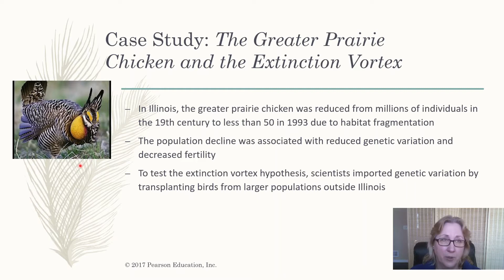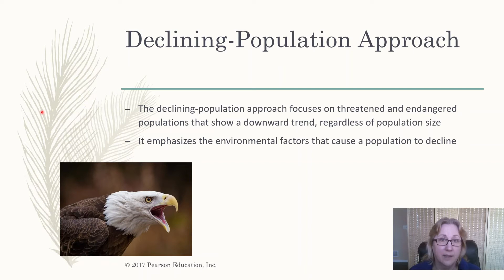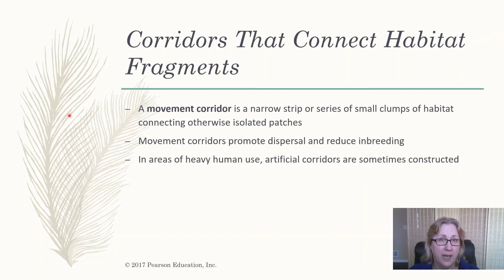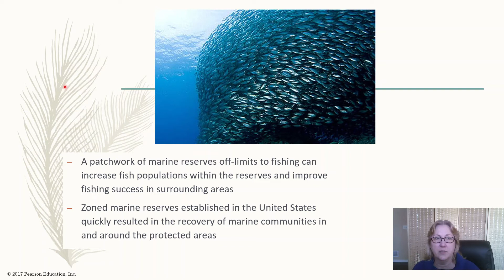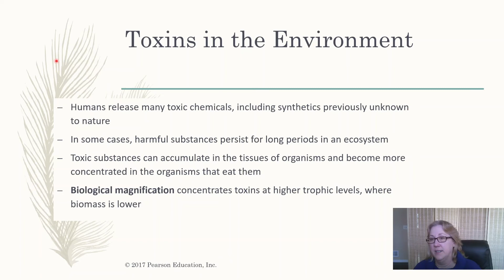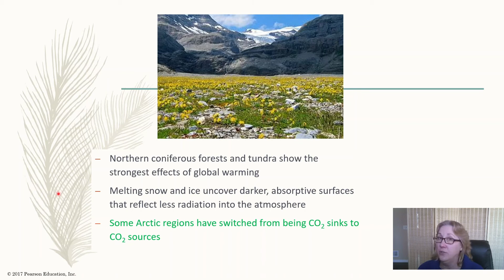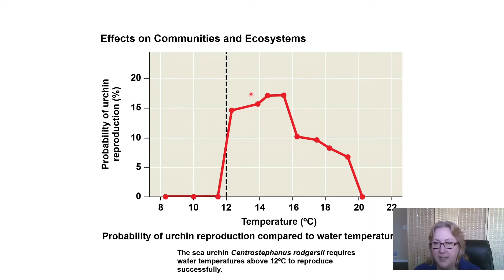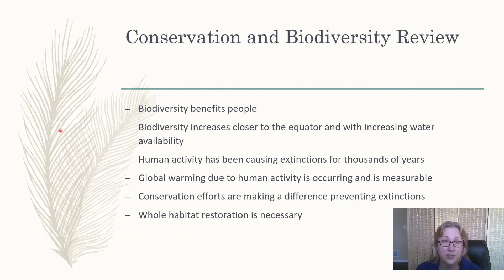Conservation Part 2 (1152)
Conservation successes, Ozone hole, Climate change